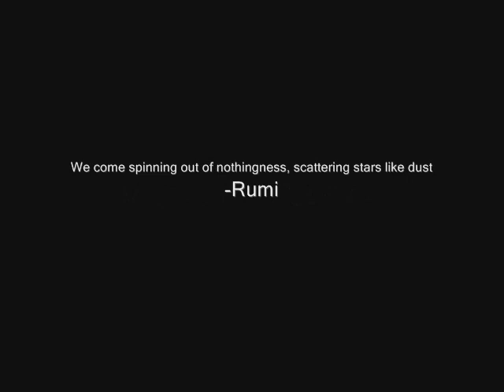Alessandro Muresu/Serap Madran-Music For Serap (pictures 2023)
Con questa corsa sul posto in crescendo, presento una selezione degli scatti di Serap Madran che accompagnano spesso le trame musicali simbolo della nostra collaborazione cominciata nel 2020.